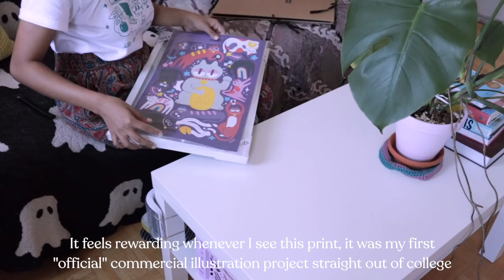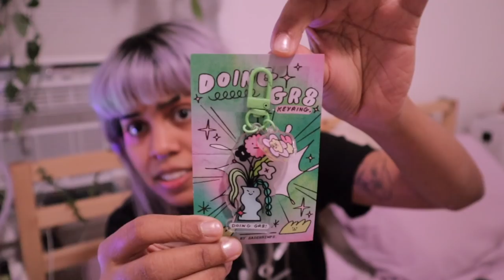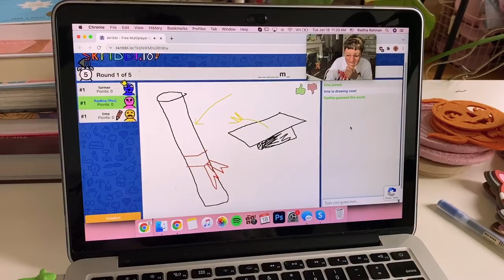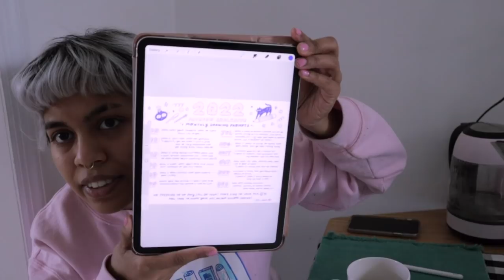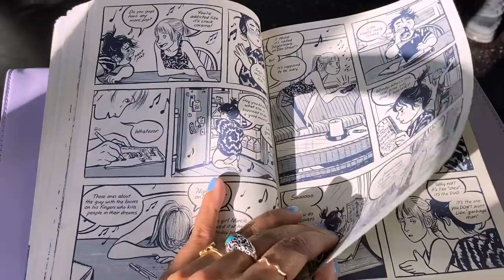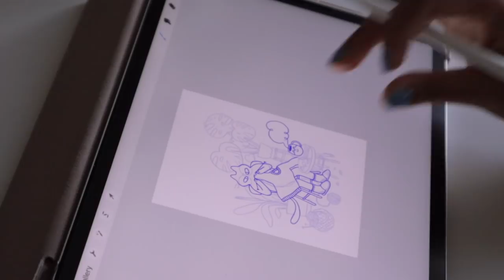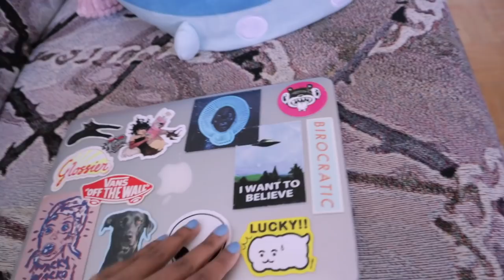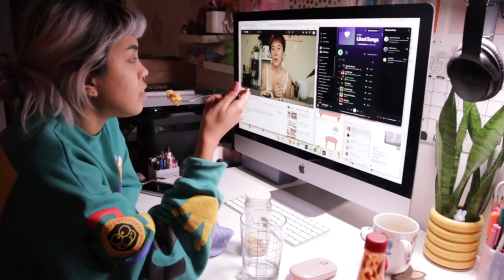a restful january ⛄️✨ relaxing and realigning myself for a month ♡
During the month of January I took the time to rest, reflect, and reset ☺︎ I said yes to taking breaks, hanging out with friends, trying new things, learning to relax, and giving myself space so I can avoid risking burnout! I also finally got a desktop for the studio! 🥳 *:･ﾟ✧*:･ﾟ✧

Metropolitan Pavilion 125 W 18th St on April 2nd & 3rd
I'll be at table B189! Hope to see some of y'all there!

(ways to help marginalized communities within Ukraine)

@dannybrito is doing a sticker fundraiser to protect trans rights! 🏳️‍⚧️🏳️‍🌈

I have extra content including digital goodies and secret videos if you like what you see here! 💖 They are the reason I can now edit these vlogs at lighting speed thanks to my new computer!

✧ Filming Equipment + Editing ✧
iPhone 11 (for when I vlog outside)
Canon EOS M50 + Rode Microphone
Blue Yeti Mic for voiceovers
Slik AMT Pro 700DX Tripod
Manfrotto 196B Arm
Final Cut Pro X for editing on my Macbook Pro and iMac
Some of the titles are hand drawn through Procreate on my iPad Pro! I have a First Gen iPad Pro (258GB) + Apple Pencil Gen 2
Kabcon iPad Stand

00:00 hello!
00:43 framing a print
1:45 kimchi time
2:16 sadshrimps package 🍤
12:19 tiny apt reno
12:51 spending time w family
14:51 spending time w friends
15:48 video call w leigh & natasha!
21:45 cozy morning
23:11 chitchat, I'm getting an iMac!
29:04 going to the library
31:11 outing at flushing, queens
33:25 hotpot time!
34:23 daiso haul
40:52 working on a patreon print
44:19 shrink plastic earrings
47:50 unboxing the ugly sketchbook!
51:24 my iMac is here!
53:00 working on a new sticker
54:15 vegan mac & cheese
56:07 outro~